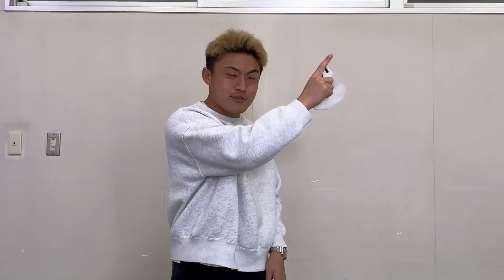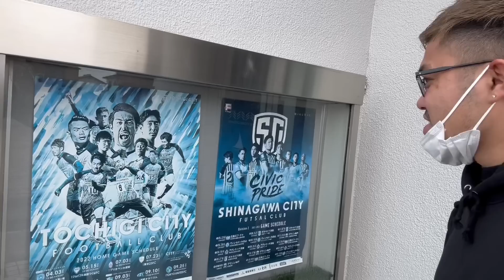Jリーグから関東１部になったプロサッカー選手がJリーグに返り咲くまでの１日目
現役プロサッカー選手の田中パウロ淳一ことパウロです！シャッス！

▶︎所属チーム：栃木シティFC
【栃木シティFCHP】